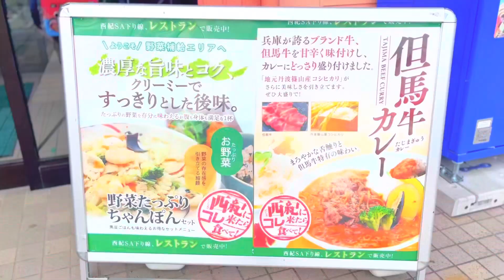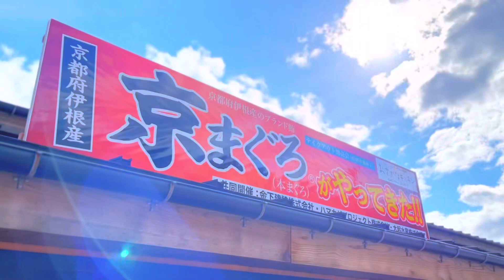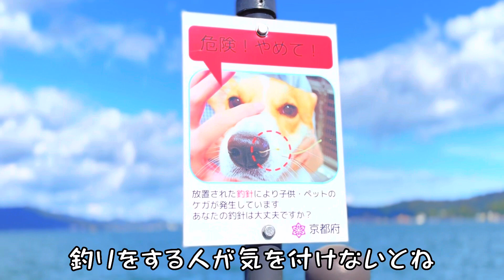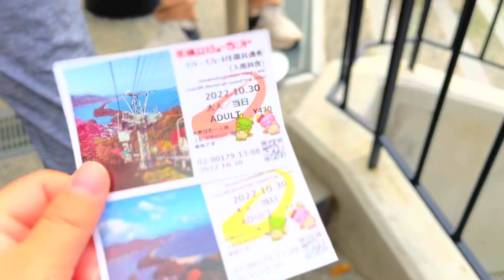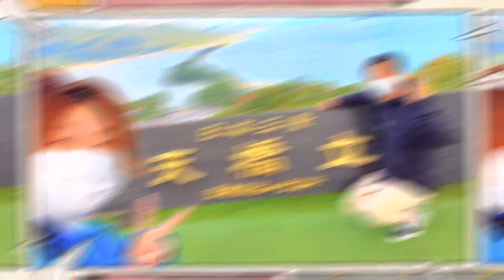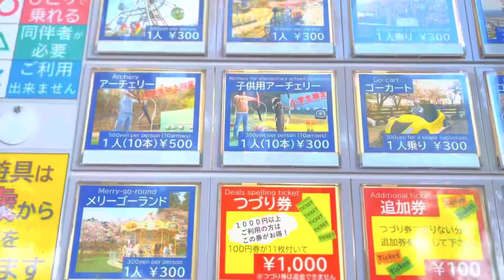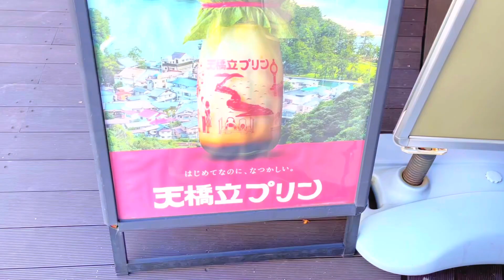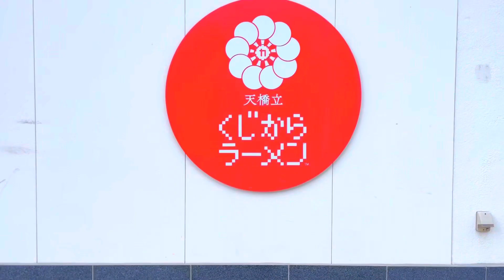【暴走する女】天橋立で食べて、遊んで、合法な暴走族の旅